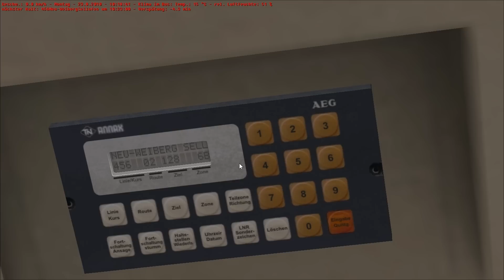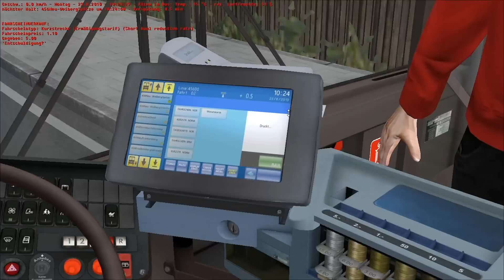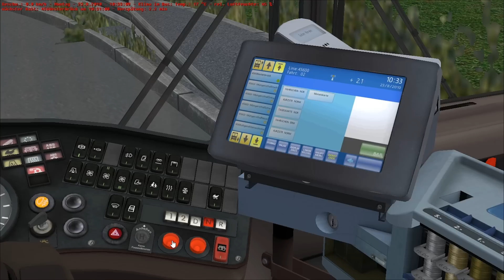OMSI 2: Mit dem O405 durch Lemmental #007 - Verfahren!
In OMSI 2 spielen wir wieder auf der Map Lemmental und verfahren uns mit unserem Stadtbus O405 Solo direkt mal. Gleichzeitig geht's um den letzten richtigen Schultag der Schulzeit...
► OMSI 2
Auf geht’s in eine neue Runde. Erleben Sie die Omnibus-Simulation ganz neu mit dem OMSI 2 und starten Sie eine Erkundungsfahrt durch Spandau. OMSI 2 ist die Fortsetzung des bekannten und ausgezeichneten Omnibus – Simulator „OMSI - Der Omnibussimulator“. OMSI 2 bietet Ihnen nicht nur die bekannten Strecken und Busse aus OMSI, sondern auch noch viele spannende Neuerungen. Erleben Sie mit OMSI 2 den ersten Gelenkbus der OMSI Geschichte, den MAN NG272. Erkunden Sie mit ihm die neue Omnibuslinie 5 vom U-Bahnhof Ruhleben bis zur Nervenklinik Spandau mit insgesamt 12 km Fahrtstrecke. Mit der neuen Chronologiefunktion entdecken Sie nicht nur Spandau im Jahr 1986, sondern erleben Sie gleich den ganzen Wandel Spandaus von 1986 bis 1994. Lassen Sie sich also von dem Charme der 80er und 90er Jahren verzaubern und erleben Sie die Nachwendezeit in Spandau als Busfahrer eines Doppeldeckers oder Gelenkbusses.
Features
Der Gelenkbus MAN NG272 mit der exakten physikalischen und grafischen Umsetzung der Gelenkkinematik sowie entsprechenden Sounds und Systemen (Knickschutz).
Der MAN NL202 sowie überarbeitete und ergänzte Modelle der bekannten Typen SD200 und SD202 (weitere Baujahre, Türnothähne, Steckschilder, wagennummernabhängige Soundvariation).
Die Spandauer Omnibuslinie 5 vom U-Bahnhof Ruhleben zur Nervenklinik Spandau mit insgesamt 12 km Fahrtstrecke, zahlreichen neuen Gebäuden, engem Fahrplan und dichtem 5-min-Takt mit mehreren Endstellen und Einsätzen für abwechslungsreichen und langanhaltenden Fahrspaß.
Umsetzung der originalen Fahr- und Umlaufpläne für die Omnibuslinien 5 und 92.
Chronologiefunktion: Erleben Sie den Wandel Spandaus in den Jahren von 1986 bis 1994. Mit OMSI 2 kann nun auch die abwechslungsreiche Nachwendezeit mit ihren vielen Neuerungen und Streckenerweiterungen (Linie 137 nach Falkensee) nachgestellt werden. Zusätzlich sind mit dieser Funktion zeitlich befristete Veränderungen der Karte oder der Routen, z. B. durch Baustellen oder Sonderverkehr, möglich.
Systemschadensmodell mit vielseitigen Ausfällen, deren Reparatur Zeit kostet.
OMSI 2 unterstützt ein Weltkoordinatensystem, sodass ein DEM (Digital Elevation Model) importiert werden kann (hierfür wird eine DLL verwendet, die auch wahlweise selbst programmiert werden kann).
Umsetzung der realen Höhenverläufe auf der Spandau-Karte.
Neue Scriptfunktionen, z. B. zur Umsetzung von Vollmatrix-Anzeigen, erweiterter Zugriff auf Systemvariablen.
Neue Editorfunktionen: Automatischer Luftbildimport, Terrainanpassung an den Straßenverlauf, verbesserter Splineverbindungsalgorithmus, Drehbarkeit von Objekten um alle Achsen. Kreuzungen können auf einfache Weise mit individuellen Höhenverläufen ausgestattet werden.
 Speicheroptimiertes Laden der Karte, hierdurch sind wesentlich größere Karten technisch möglich.
Selbstverständlich ist OMSI 2 zu 100% abwärtskompatibel. Alle erstellten Fahrzeuge und Strecken können problemlos auch in der neuen Version genutzt werden.